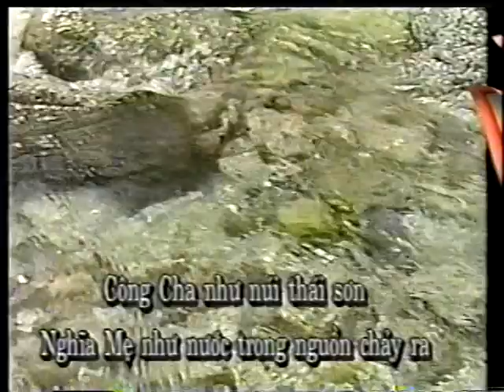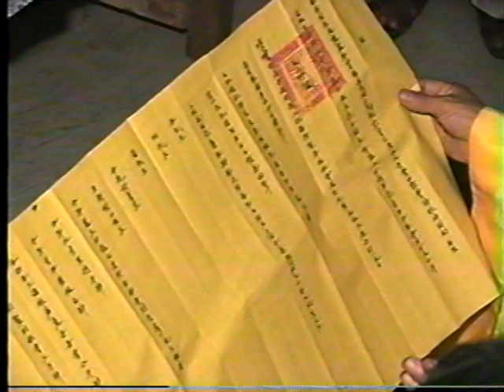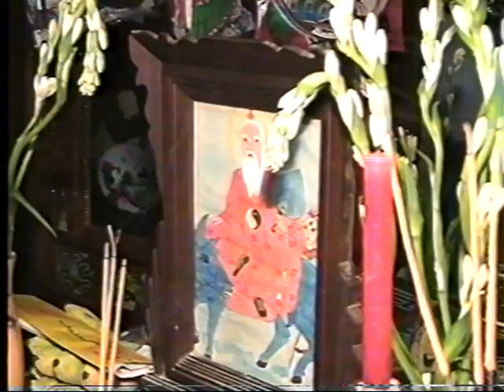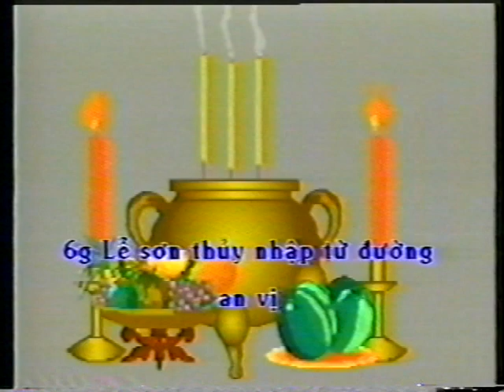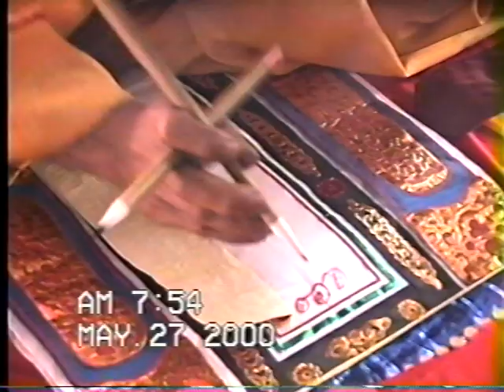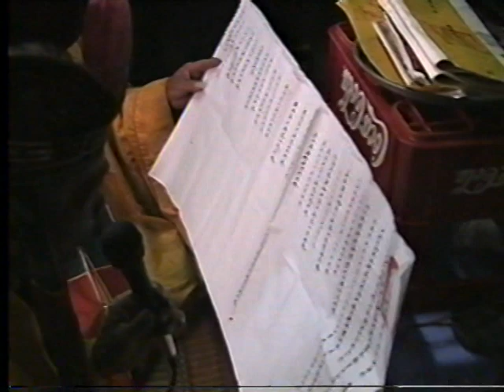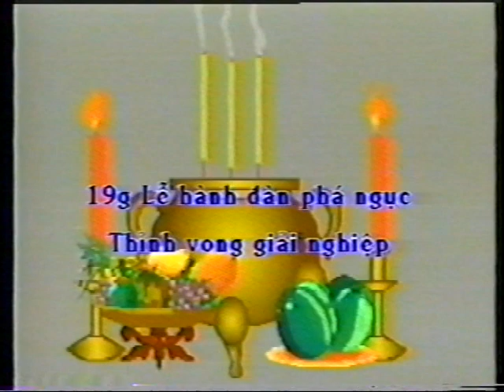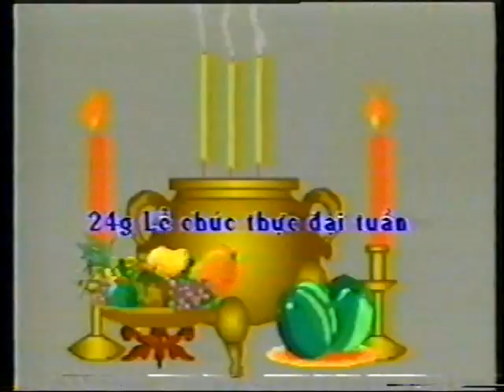lễ tang hương linh Phạm Thanh Bình 3